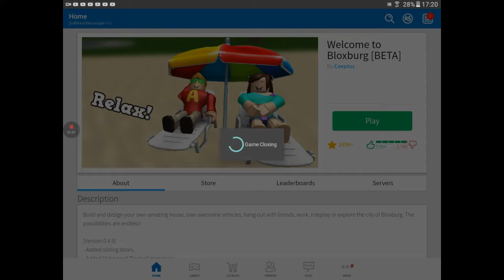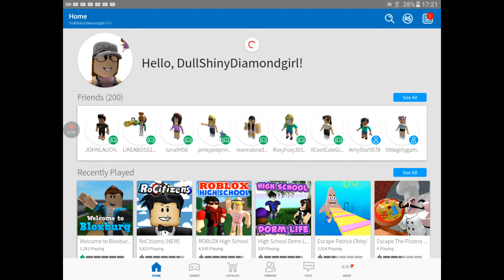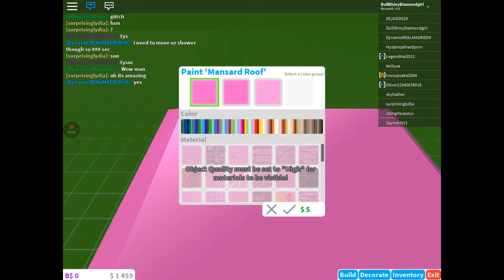Bloxburg |series 1 ep 1